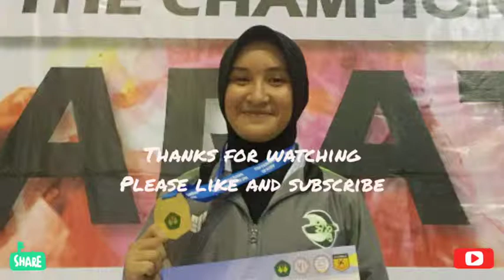Karate Yorozuya Lembang "STKIP CUP OPEN TOURNAMENT"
First team yorozuya lembang in open tournament.
Sorry for low video graphic